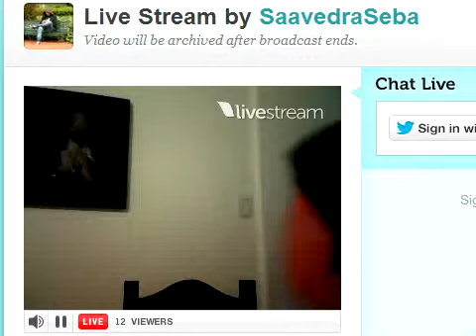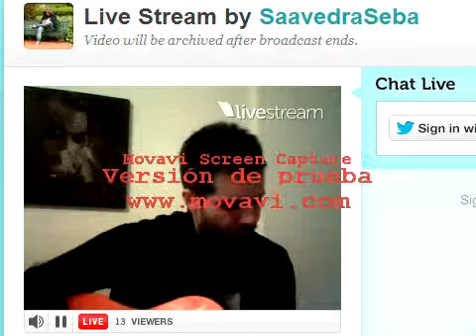Twitcam Seba Saavedra